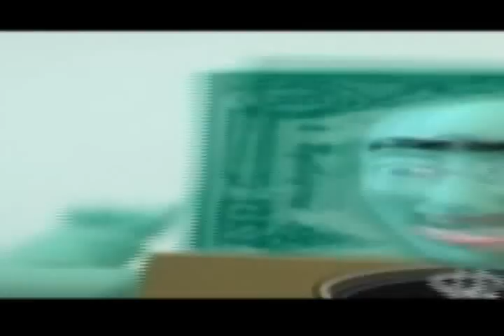Electric Needle Room - Everyone Wants Your Money (Music Video)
It's Electric Needle Room's first self-produced music video! Thanks to everyone who helped out with it...especially Dave and Phong!